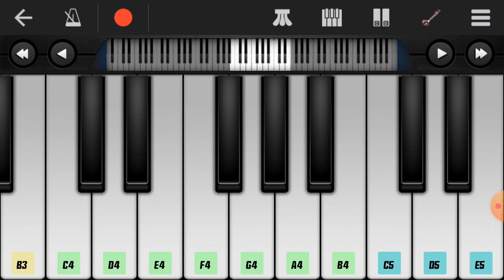karma movie music banjo tone in android phone🙏🙏🙏